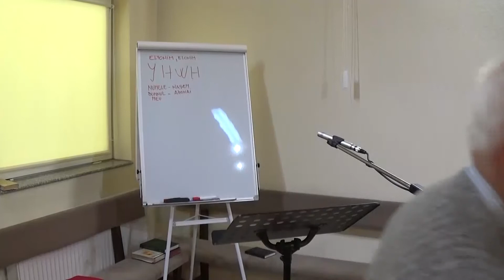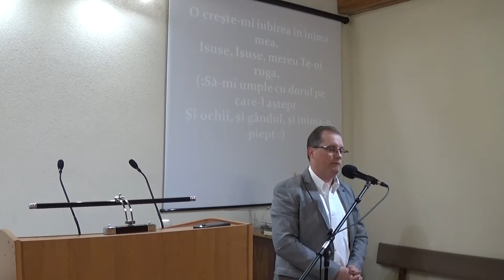Lauda si inchinare - fr. Rudi Hosu - 14.05.17